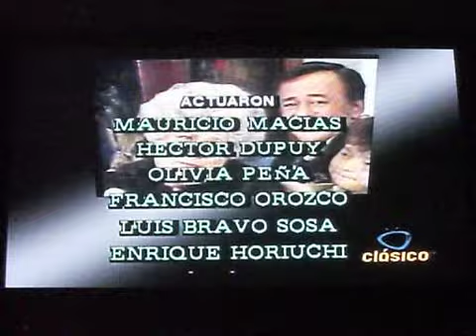Nosotros Los Gómez Cuento de Navidad 3/3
Tercera parte de un episodio navideño de 1988 del programa mexicano de televisión Nosotros Los Gómez que se transmitió a finales de los años 80 y principios de los 90 por El Canal de las Estrellas de Televisa. Una familia de ocho miembros viven diferentes situaciones cómicas. Protagonizan Evita Muñoz "Chachita", Freddy Fernández "El Pichi", Claudia Ivette, Alejandro Schaar, Arturo Adonay, Marisol Mijares, Felipe Lara y Elsa Nava.